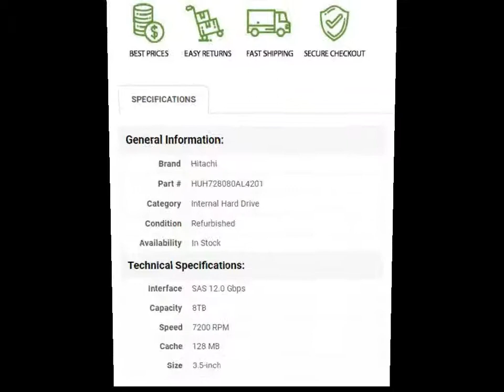HUH728080AL4201 Hitachi 8TB 7200RPM SAS 12.0 Gbps 3.5 128MB Cache Ultrastar Hard Drive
HUH728080AL4201 HGST Hitachi Ultrastar He8 8TB 7200RPM SAS 12Gbps 128MB Cache (TCG SED / 4Kn) 3.5-inch Internal Hard Drive

Technical Specifications for HUH728080AL4201
Model
Manufacturer Hitachi
Manufacturer Part # HUH728080AL4201
Product Line Ultrastar
Product Series He8
Performance
Product Type Internal Hard Drive
Average Seek Time 8.5 ms
Drive Interface Type SAS 12.0 Gbps
Other Information
Features
HelioSeal Technology
7Stac Design Technology